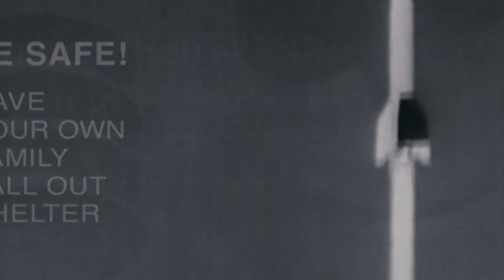He Spent 35 Years Living In A Bunker Just To See The World Was Not At War...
In "Blast from the Past" (1999), Calvin and Helen mistakenly believe a plane crash is a nuclear attack and hide in a bunker for 35 years. Raised in isolation, their son Adam emerges into the modern world with outdated social skills but a fresh perspective. Experiencing everyday life for the first time, Adam's adventures are both humorous and heartwarming as he navigates the complexities of modern relationships and society.

MOVIE NAME: Blast from the past (1999)